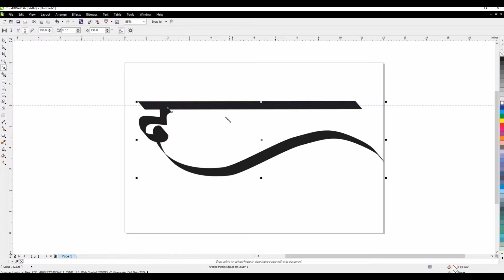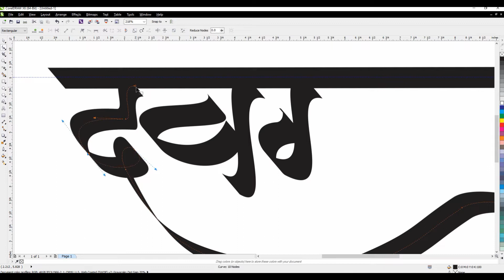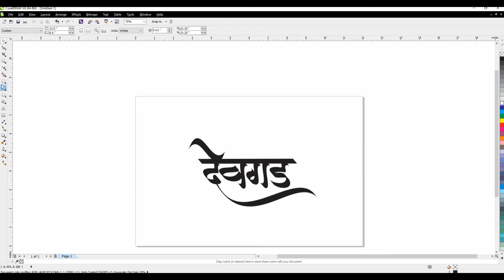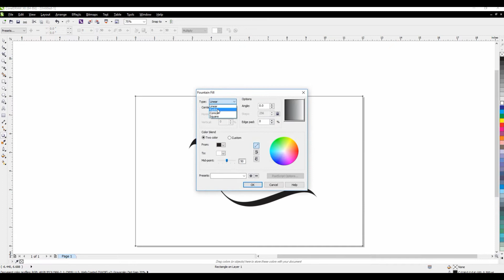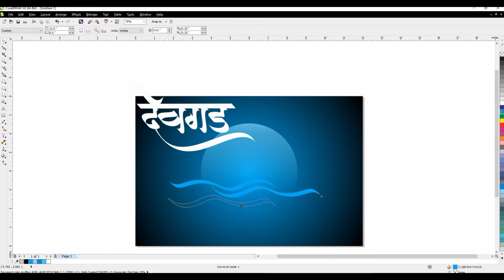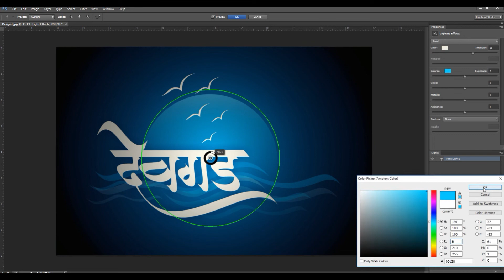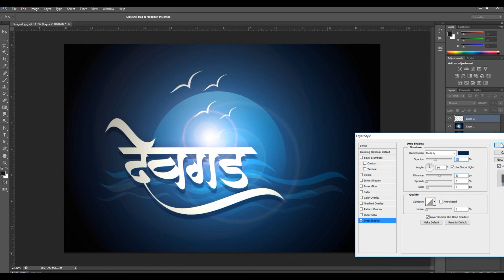calligraphy marathi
marathi calligraphy  devgad